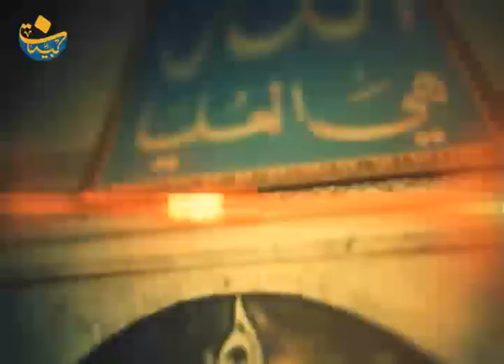الأنبياء والدعوة لعبادة الله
محاضرة لسماحة العلامة المرجع السيد_محمد_حسين_فضل_الله (رض)
1992